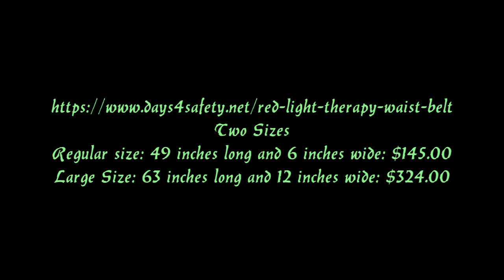Red Light Therapy video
Red Light Therapy Waist Belts. *Lose Weight  *Soothe Sore Muscles
*Heal sores  *and much more
Regular size: $145.00 Large Size: $324.00